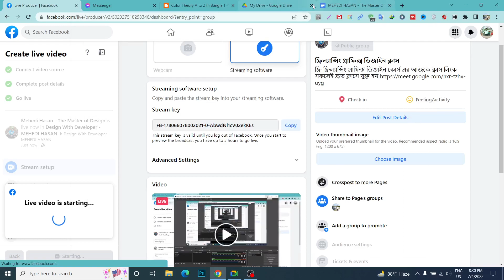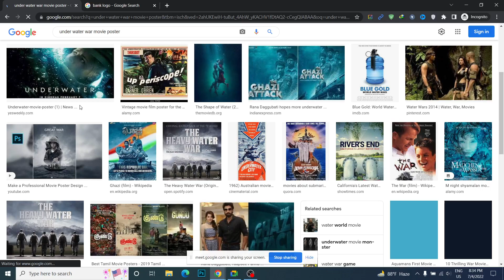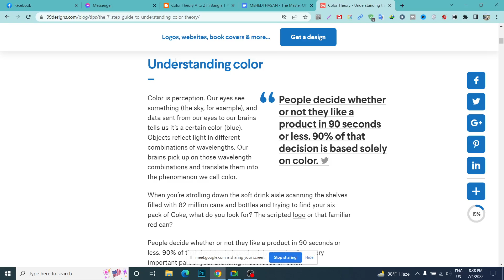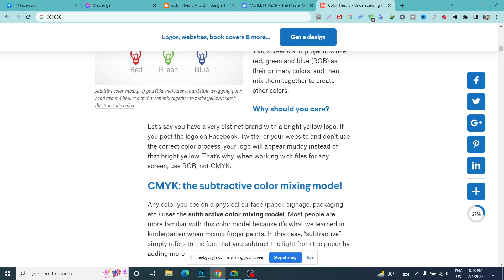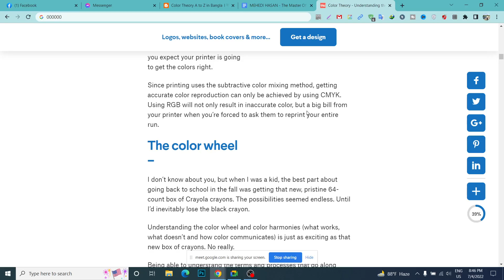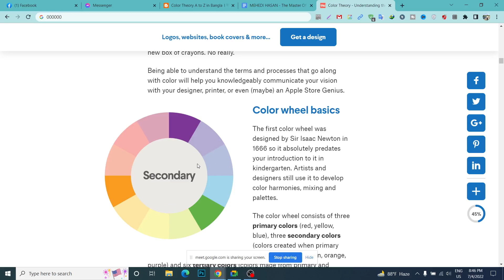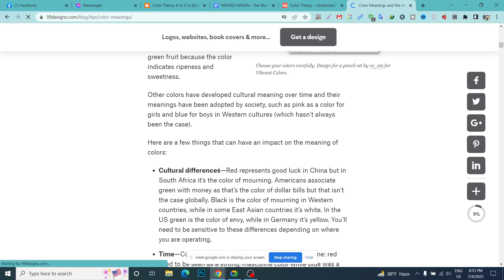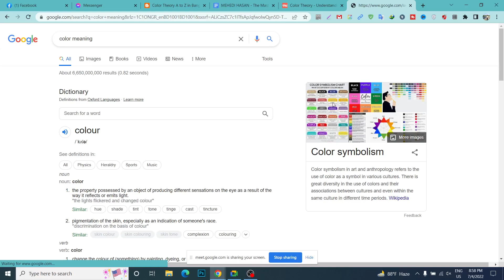গ্রাফিক্স ডিজাইন কোর্স এর থিউরি ক্লাসের আজকের ক্লাস Learning Color Theory? LEDP Graphic course 2022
গ্রাফিক্স ডিজাইন কোর্স এর থিউরি ক্লাসের আজকে প্রথম ক্লাস এখানে আলোচনার টপিক বেসিক গ্রাফিক্স ডিজাইন What is graphic design? গ্রাফিক্স ডিজাইন কি ? LEDP  2022

Class 02 || Graphic Design Bangla Tutorial 2022 || LEDP graphic design full course

আমাকে ফেসবুকে ফলো করতে পারেন ও মেসেজ দিয়ে বিস্তারিত জেনে নিতে পারেন

digital marketing course,  free digital marketing course, digital marketing,  digital marketing tutorial for beginners, bangla, digital marketing bangla tutorial 2022,      learn digital marketing,  what is digital marketing, color theory basic Bangla, color theory basics, advanced graphics design bangla tutorial,ledp Course 2022,ledp graphic design full course